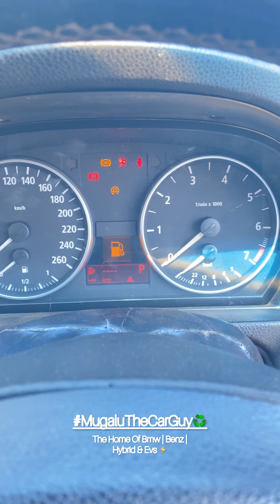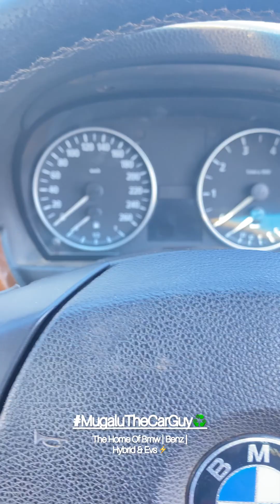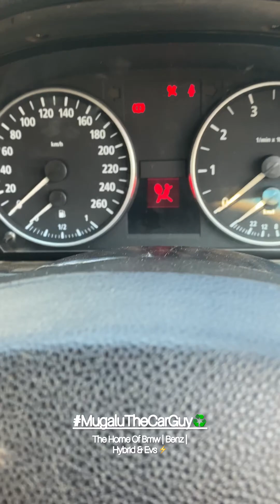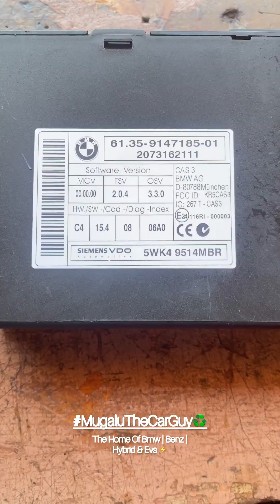Bmw CAS KEY & DME / ECU Synchronization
BMW and MINI CAS repairs
Car access system (CAS) module failure is a common problem in BMW and MINI vehicles. The CAS module enables your vehicle to start. If faulty, the car typically won’t crank and no start signal will be generated.
The CAS module is an important module in BMW and MINI vehicles for two reasons. Firstly, it functions as an anti-theft system in your vehicle. For the vehicle to start the CAS, key, and the engine control unit (ECU or DME) need to be in sync.
Secondly, the CAS stores the vehicle order (VO). The VO is essentially the coding that knows and controls all the car’s features, similar to the DNA of a human. It has information about the type of transmission, extra features, VIN, engine type, etc.
Typical signs of a faulty car access system in BMW and MINI vehicles include:
*   No vehicle crank
*   Vehicle not accepting the key
*   Vehicle starts and stalls
*   Yellow ELV steering lock on the dash
Once the CAS module fails, it will either require a repair or replacement unit. Repairs can typically be performed if the software on the unit is corrupt, which is often caused by failed software updates or when adding additional keys with incorrect tools. If there is physical hardware damage to the unit, potentially from water or another force or decay, it will likely require a replacement CAS unit.
Regardless of the type of failure, the MugaluTheCarGuyat AutoMessiah can offer you a repair service at a fraction of the OEM repair price. It is recommended that you first send your CAS for testing services. Once we have determined what is wrong with the unit, we will recommend either a repair or replacement CAS module.
To get the process started, simply send us your BMW or MINI CAS, KEY, and DME / ECU. Upon checkout, detailed removal instructions will be provided for your vehicle.